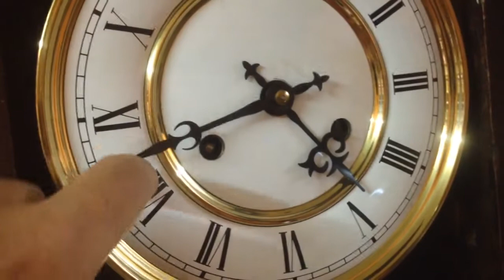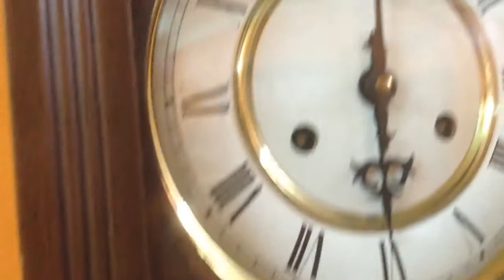Hermle wall clock coil gong FHS 141-071 movement